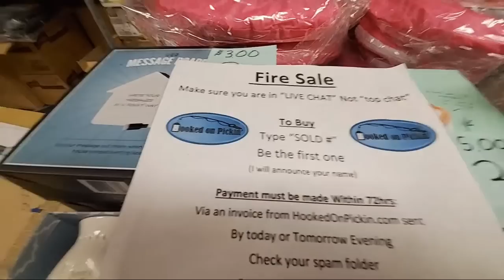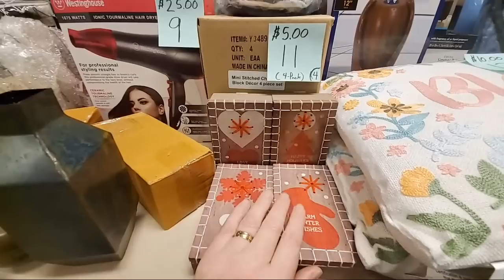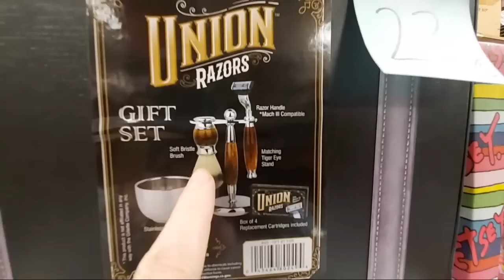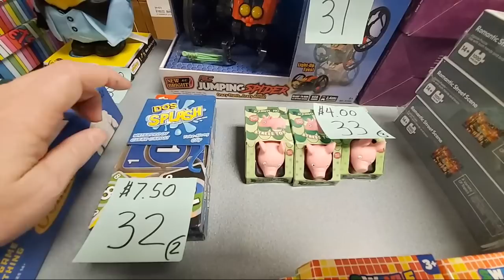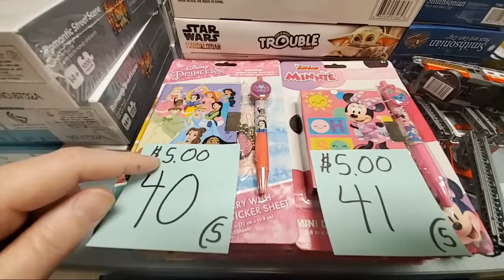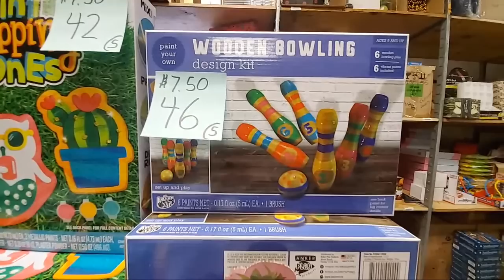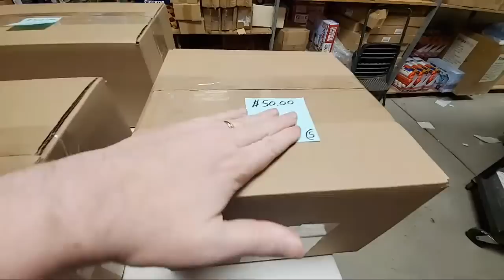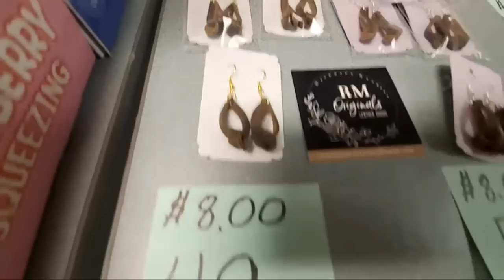Live Fire Sale Buy Direct from me - Home Décor, Toys & More-Online Re-seller